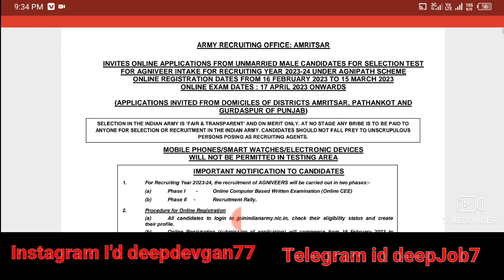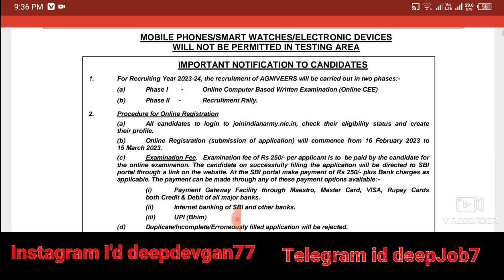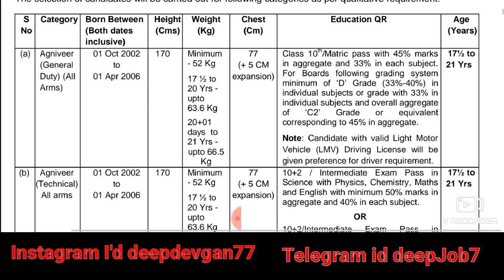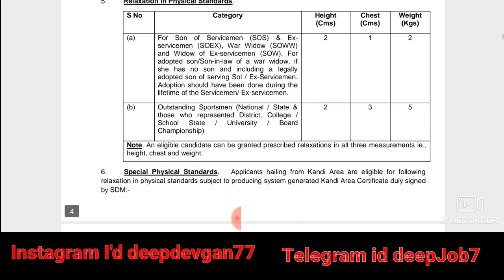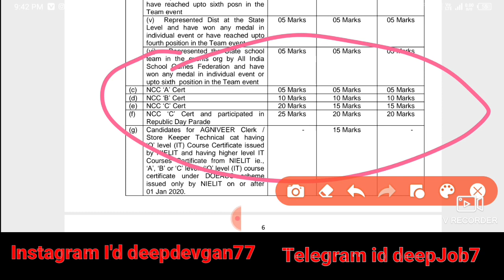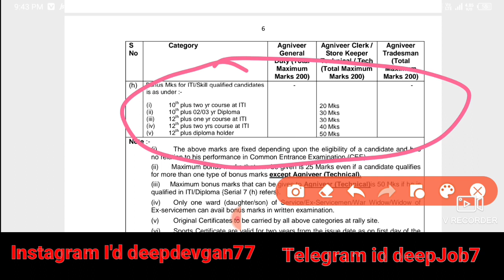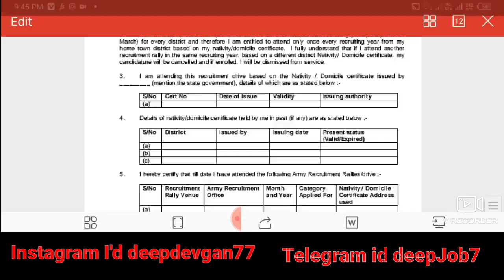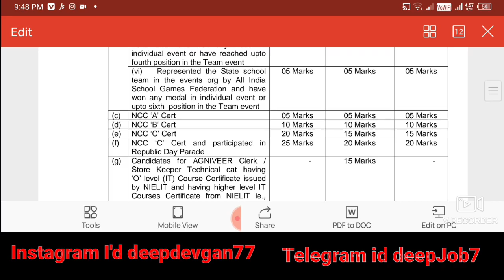Army Agniveer Bharti 2023 || अग्निवीर की भर्ती प्रक्रिया में हुआ बदलाव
अग्निवीर की भर्ती प्रक्रिया में हुआ बदलाव,

linkk